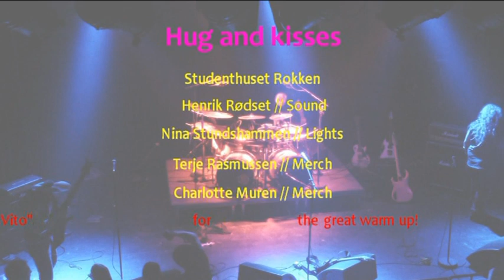Darkest Sins Releaseparty 11.05.2012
Darkest Sins releaseparty for our debut album at Rokken in Volda, Norway!